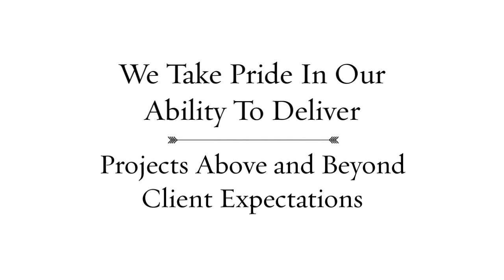Noble Construction LLC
remodeling, contractor, restoration, historical restoration